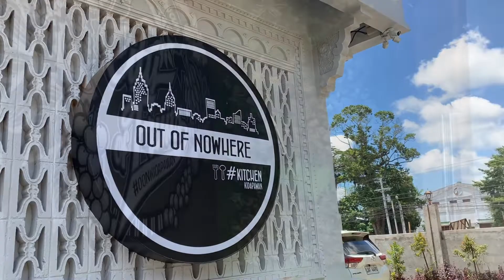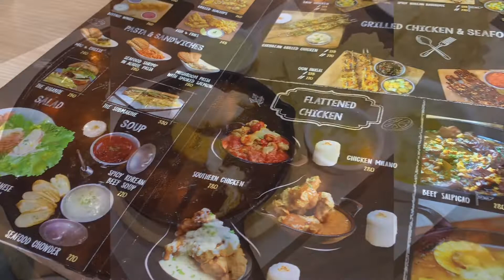OUT OF NOWHERE KITCHEN in KIDAPAWAN CITY | Toyang Vlogs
Hi guys ❣️ Let’s try out the newly opened restaurant in Kidapawan City! 💛❤️🧡💙💚

Musician: Jef